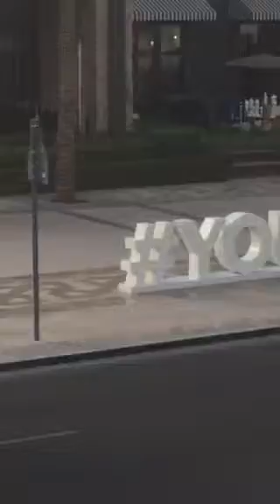DUBAI TROLLEY RIDE & VIEW FROM UPPER LEVEL: 31/05/15